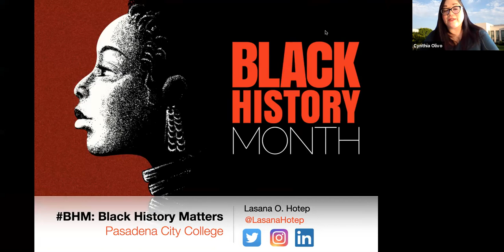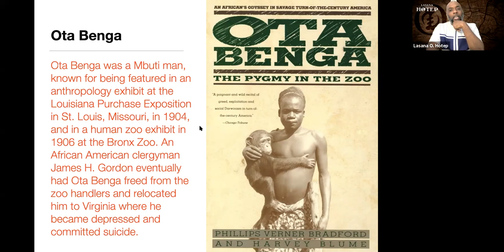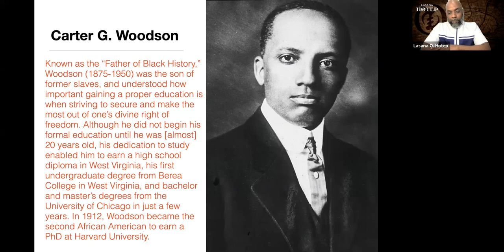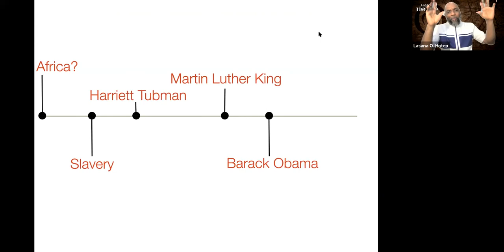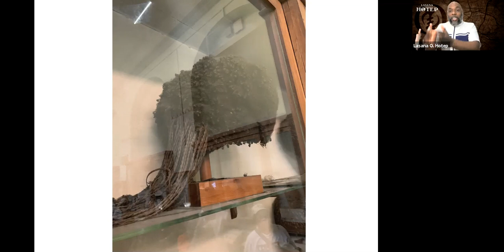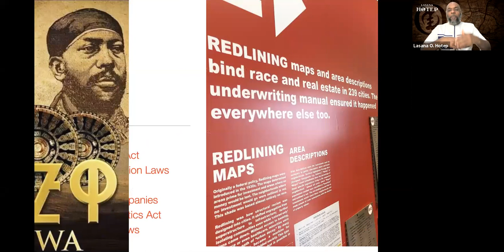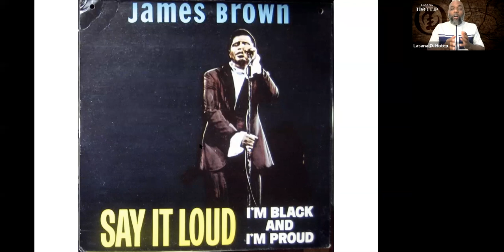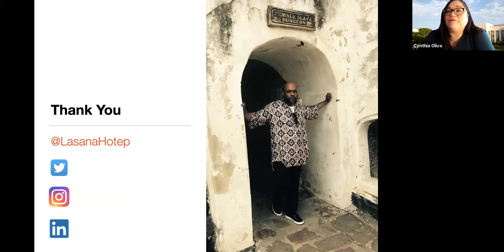2021-02-18 Black History Month: Lasana Hotep